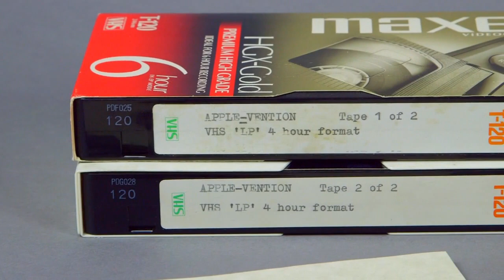Acquiring the Apple1 Computer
In fall 2014 The Henry Ford acquired a 1976 Apple-1 computer, one of the first 50 originally produced and still in operational condition. The Henry Ford purchased the Apple-1 at Bonhams History of Science auction in New York City Oct. 22, 2014. Only 64 of the originally produced 200 Apple-1 computers are known to exist – with 15 of this group known to be operational. We’re currently working with Bonhams regarding bringing the Apple-1 Computer to its new home inside Henry Ford Museum.